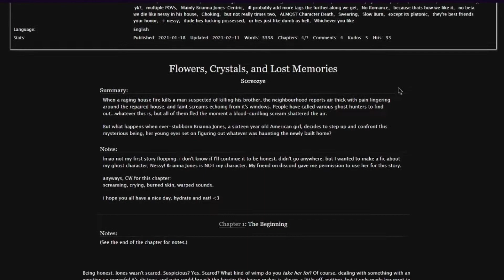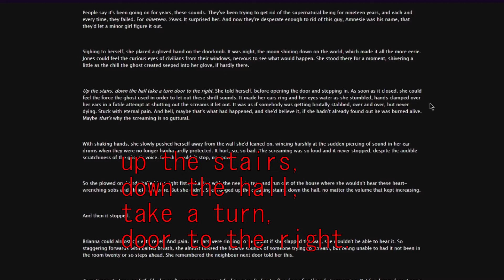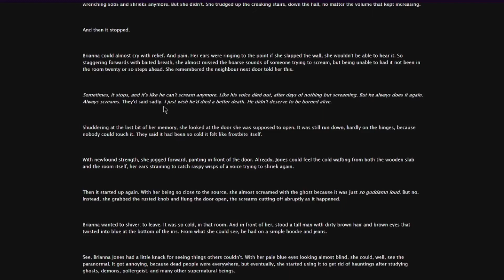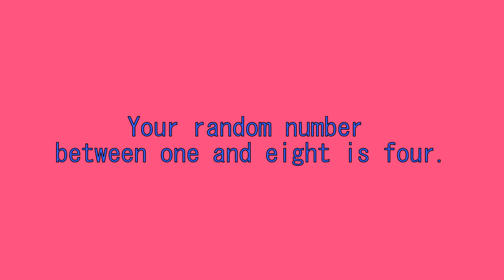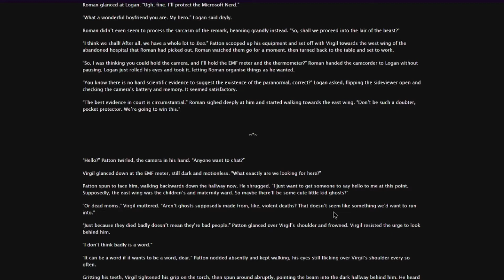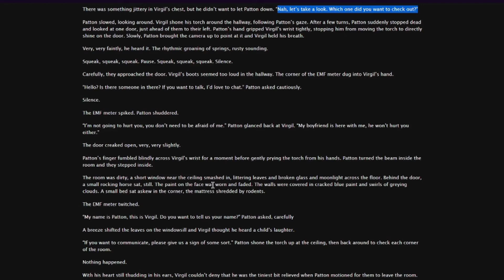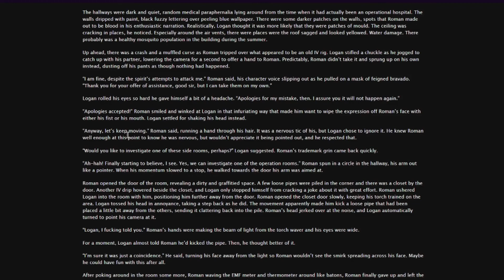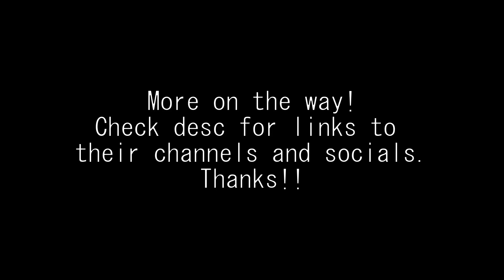They're sending a four-year-old into this haunted mansion | The Fancast | Episode 1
Warning: Content contains the following:
Sexual references, ghosts, death by fire, pedophelia, etc.

This is a new series where my friends and I read fanfiction together. Very funny, especially when the fics are bad.

Anyway...
Xander: N/A